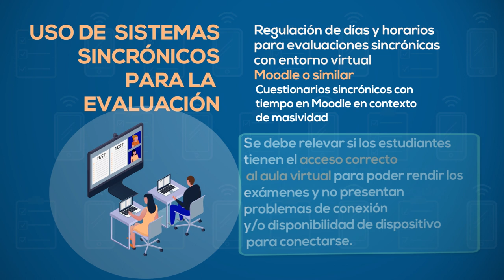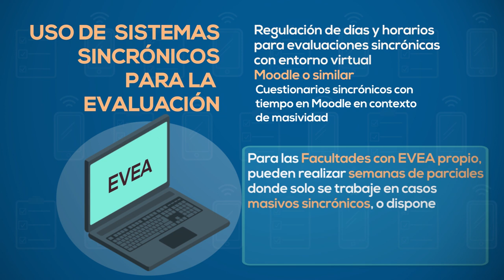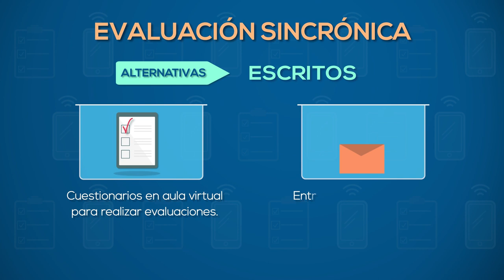Evaluaciones no presenciales: uso de sistemas sincrónicos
Educación a Distancia Innovación en el aula y TIC de la UNLP